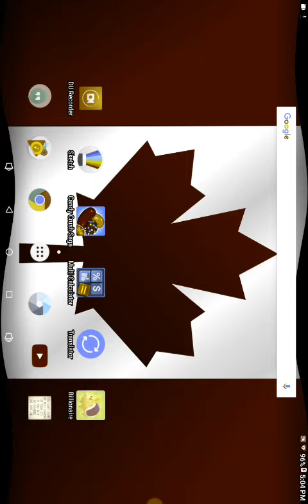Skate party 2 ( part 1 ) I hope you all enjoyed it